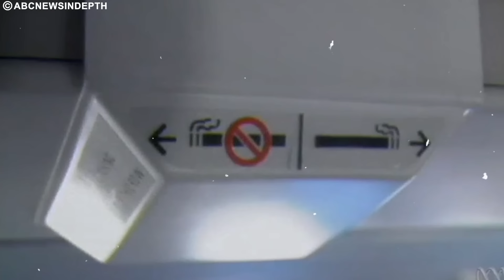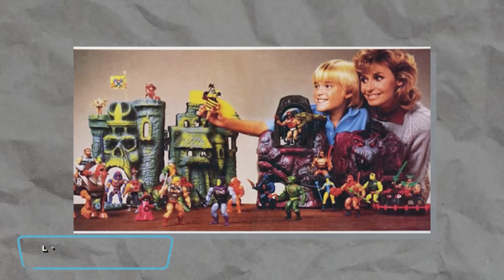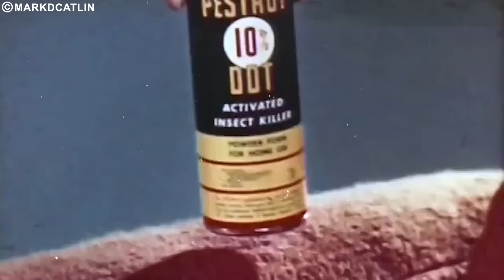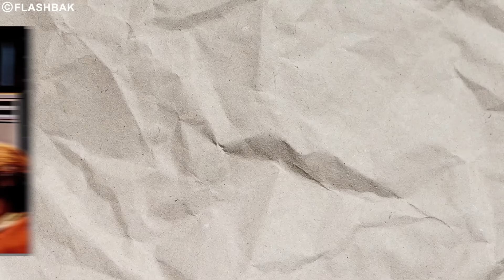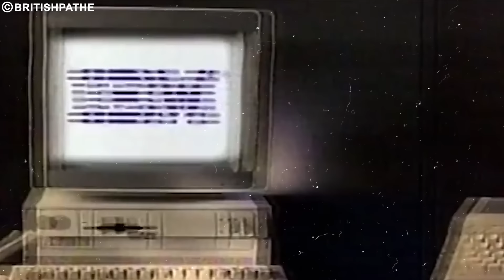20 DANGEROUS Things Everyone Did In The 1980s!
20 DANGEROUS Things Everyone Did In The 1980s!

Take a thrilling trip back in time with our video, "20 DANGEROUS Things Everyone Did In The 1980s!" Explore the daring and risky behaviors that were common in the 1980s, from dangerous toys to reckless activities. Join us as we uncover the dangers of everyday life in the 80s that were unknown or overlooked at the time.